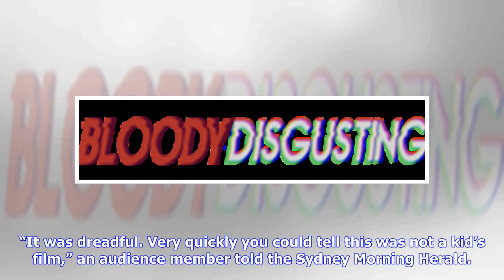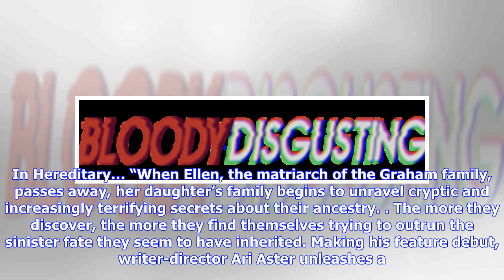Breaking News | Terrifying ‘Hereditary’ Trailer Accidentally Shown Before ‘Peter Rabbit’ in Austral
Breaking News | Terrifying ‘Hereditary’ Trailer Accidentally Shown Before ‘Peter Rabbit’ in Australia

In theaters on June 8, 2018, Hereditary is being buzzed as the scariest horror film in years. Our own Fred Topel loved the film, calling it “psychologically and viscerally grueling,” while Trace proclaimed that it “rewards your patience with nightmare fuel.” Not exactly the kind of film you’d take a child to see, is what I’m getting at. But parents at Event Cinemas in Innaloo, Western Australia had no choice earlier this week, when the trailer for Hereditary was accidentally shown before animate...